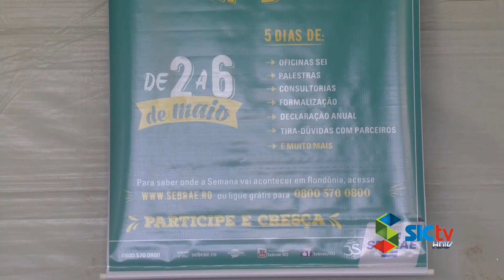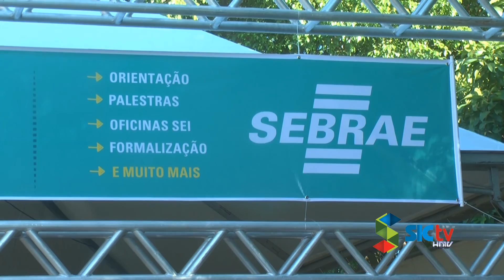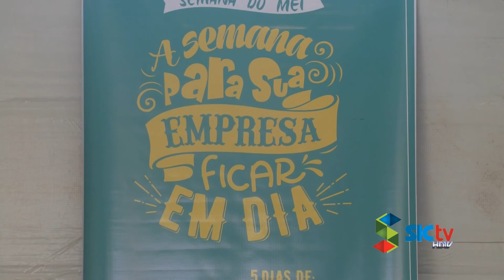STAND UP SEBRAE